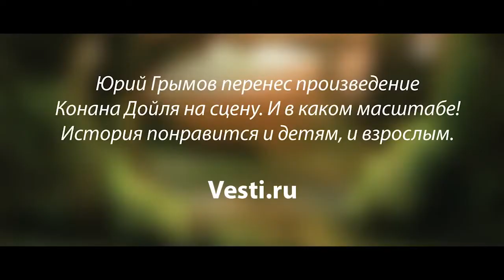Спектакль Затерянный мир, реж. Юрий Грымов